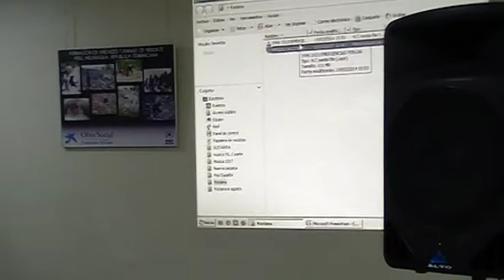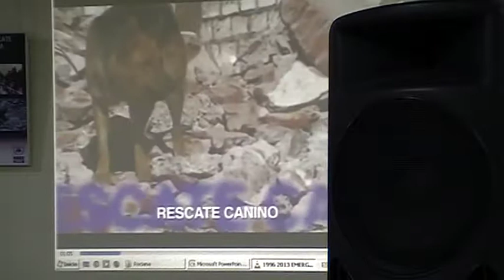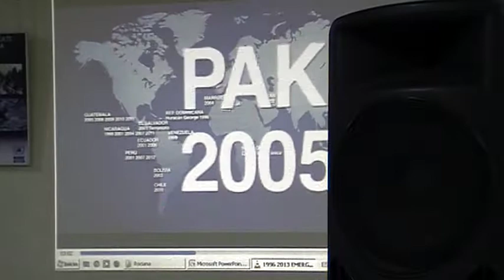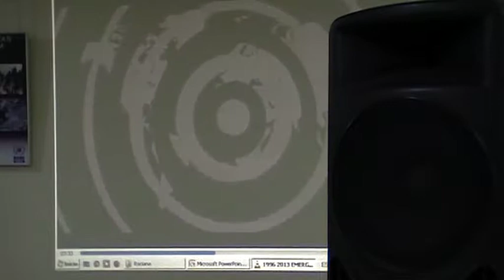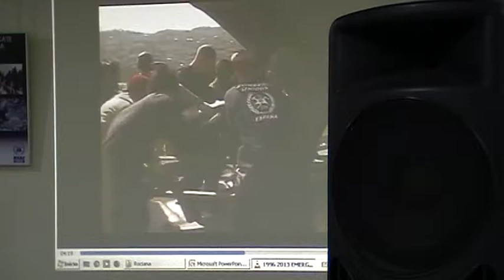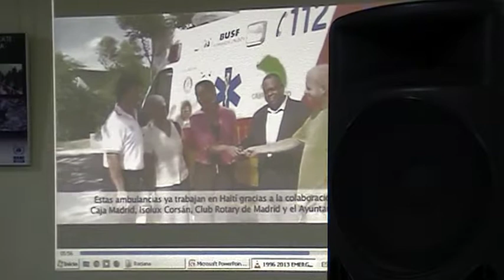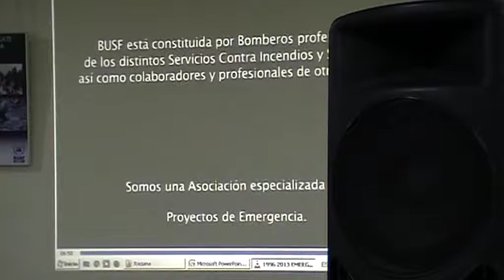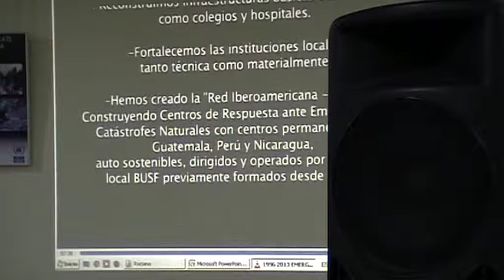Efectivos de la Unidad Canina de Rescate y Bomberos Unidos de Huelva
Charla impartida por los efectivos de la Unidad Canina de rescate y de Bomberos Unidos de Huelva. Su prestigio a nivel internacional lo avala como una de las mejores de este planeta. Nos contaron no sólo labores de actuación sino de prevención y de formación sobre efectivos de otros países. La charla inauguró la exposición fotográfica de sus rescates en el extranjero.